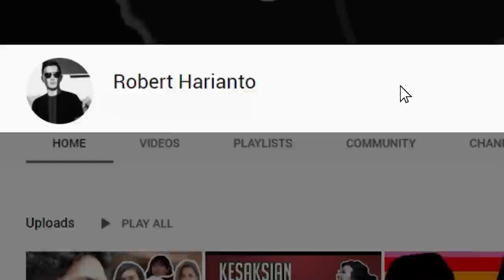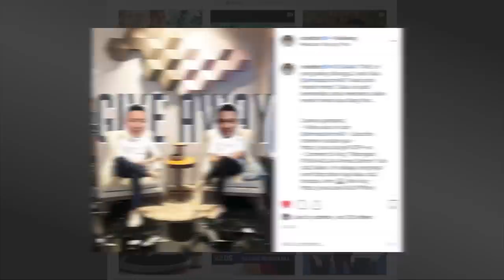MAGER EPS JEFFRY THUNG : "GUA ENGGAK AKAN BIARIN AGATHA SUCI FIGHTS ALONE"